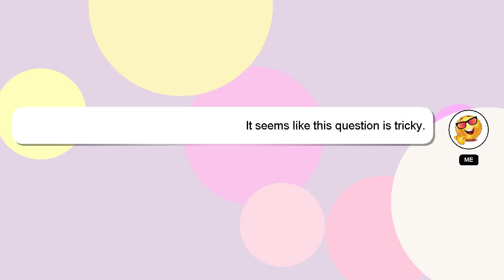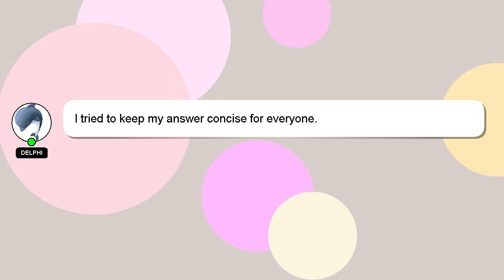How to erase crayon?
A little intro about me, Hi, my name is Delphi, nice to meet you. I help you answer your questions. - How to erase crayon?

Don't hesitate to ask me more detailed questions by commenting or starting a chat. Your answer will be acknowledged and appreciated, and I will 'heart' it as a sign of gratitude.

*2 What we are experimenting :*